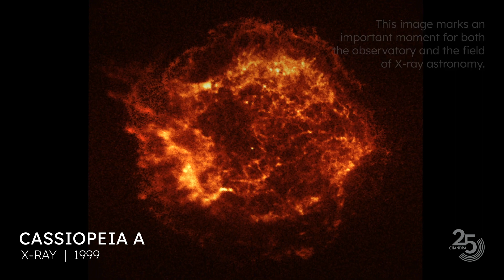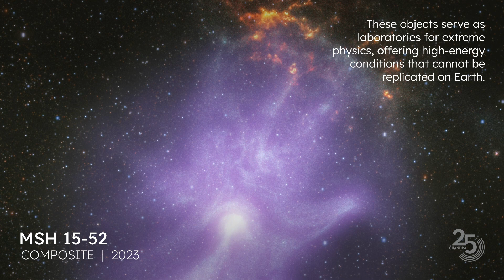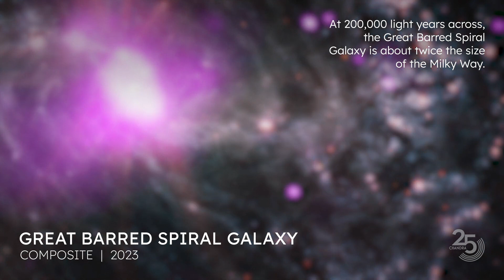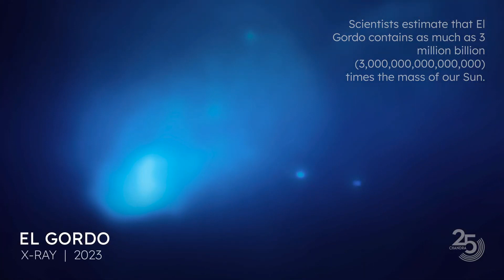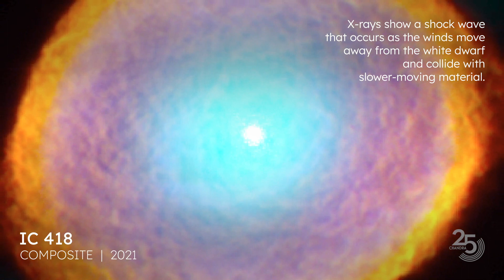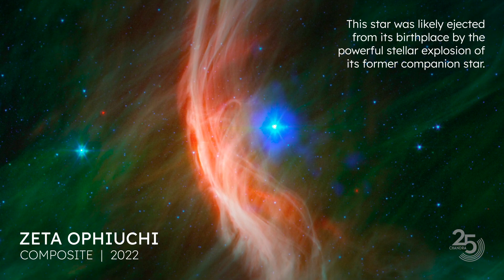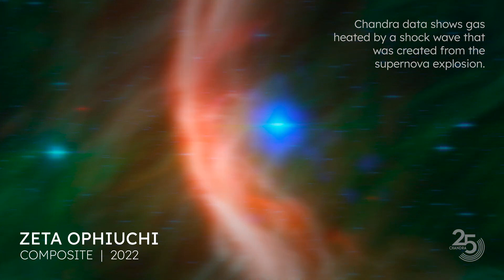25 Years of Chandra: 2024 Image film loop (without voiceover)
Celebrate the 25th anniversary of NASA's Chandra X-ray Observatory with a look at some of our favorite Chandra X-ray images as well as composites with telescopes observing in other kinds of light. Explore the high energy universe of black holes, exploding stars, colliding galaxies, and other distant worlds Chandra brings into focus.

Credit: NASA/CXC/SAO/A. Jubett, Univ. of Otago/L. Eagan & M. Ljungberg